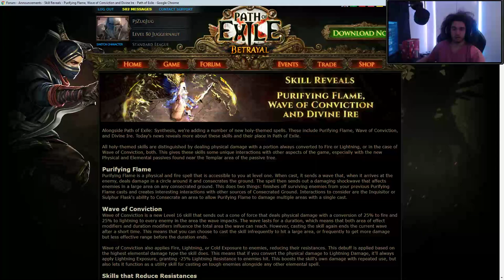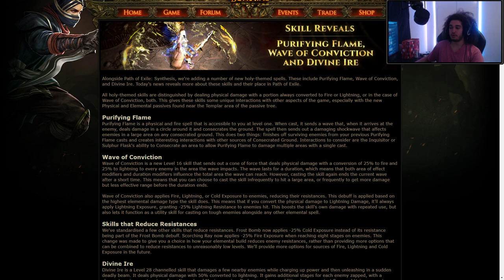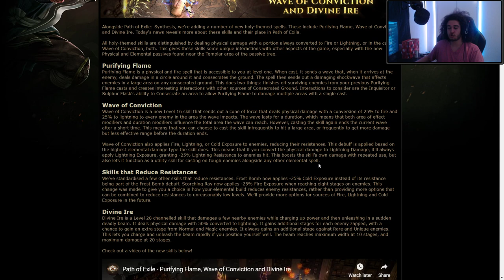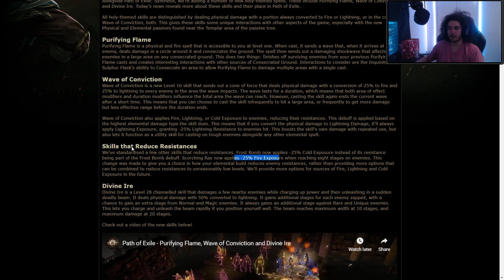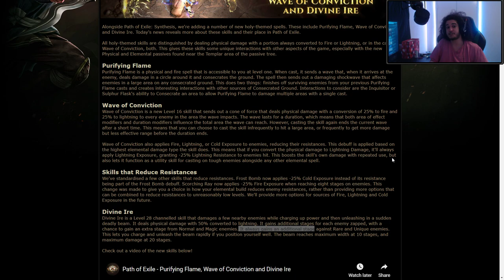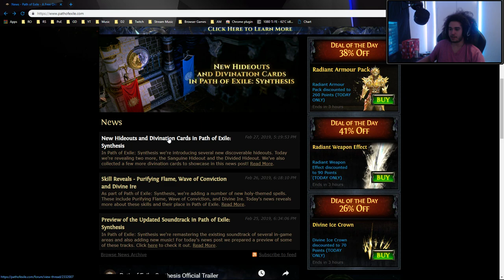Path of Exile | New Holy Spells